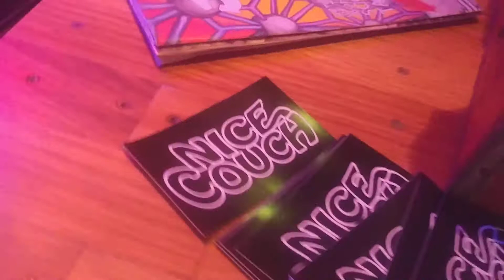Nice Couch @ 2nd Wind - Carrboro, NC 4/22/17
Slaying that bass. What a killer 3 piece.